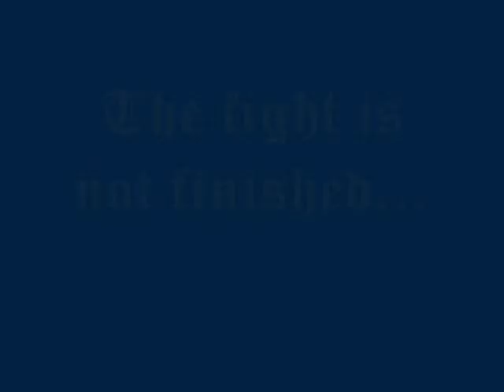Draglade - Daichi final Story (Part 3)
The final story of Daichi, the Earth grapper of Draglade.